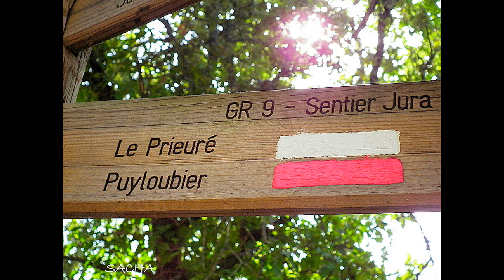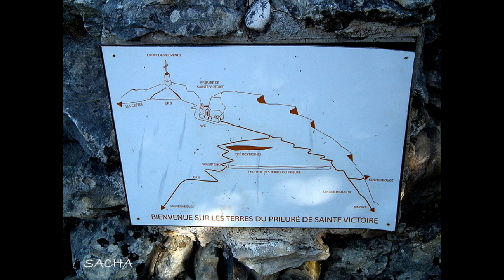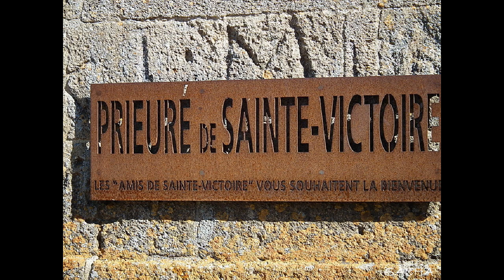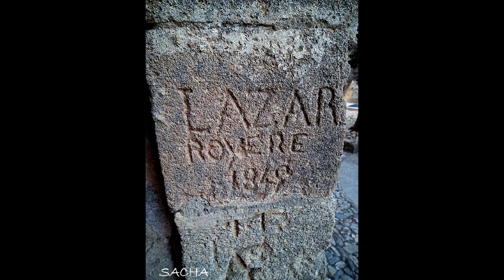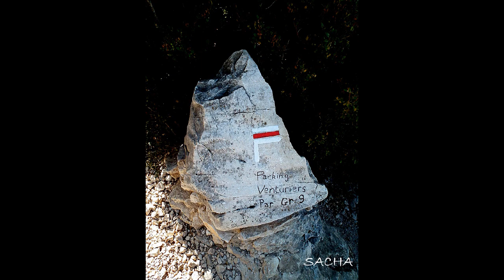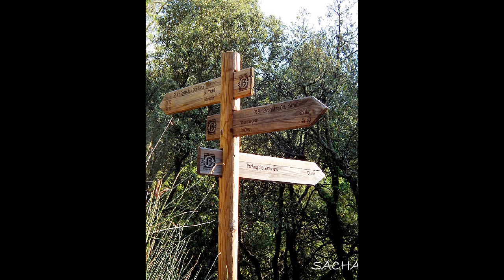Montagne St Victoire :Le Prieuré de Ste Victoire ,la Croix de Provence " Pays d'Aix "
Le Prieuré de la Ste Victoire ; Montagne Ste Victoire , pays d'Aix " Bouches du Rhône " par le chemin des Venturiers , c'est le seul autorisé toute l'année surtout en période de sécheresse et de mistal ( cause incendie ) pourtant j'avais très envie de monter par le chemin Imoucha .ce sera pour un jour ..d'hiver ! ;) :)
Note chemin du Prieuré
Carte IGN TOP 25 3244 ET
GR9 des Venturiers " N°20 " ce chemin est ouvert toute l'année contrairement à celui des Plaideurs ou Imoucha , je voulais revenir par l'un de ces deux sentiers , mais en partant vers les 16 heures et la journée était classée rouge , ce choix était impossible ... je suis revenue par les Venturiers
l'accés à la Sainte -Victoire est strictement réglementé du 1 er juin au 30 septembre pour éviter tout risque d'incendie donc tout dépend de la météo.
Il existe 3 niveaux de danger de feu de forêt : le niveau orange (vous pouvez randonner), le niveau rouge (vous pouvez randonner entre 6h00 et 11h00 le matin et le niveau noir (la rando est interdite sous peine d'amende).
A partir d'Aix , rejoindre la D10 direction Vauvenargue se garer au parking des Venturiers " 500 m avant les Cabassols ",  le Prieuré est indiqué sur un panneau en bas de ce parking , le panneau indique que le Prieuré est à 1 h 40 mn de marche ( en faisant des photos , je n'ai mis qu' une heure 10 mn )
600 m de montée , le chemin carrossable est assez pénible , mais le sentier qui part du pied de la Ste Victoire est quant à lui très agréable , il zig-zag  en balcon  , mais l'emprunter  est  un vrai plaisir , il ne donne pas l'impression que l'on continue à monter